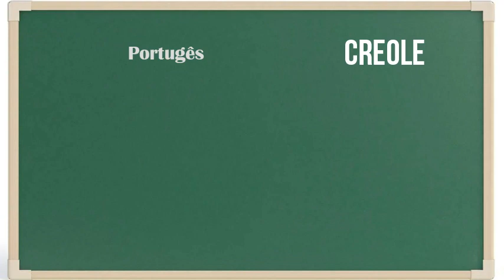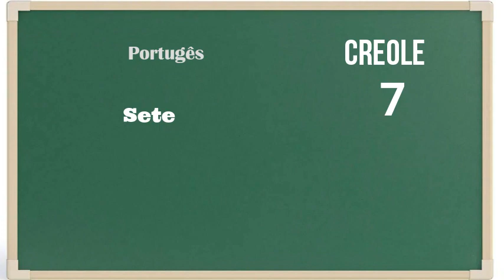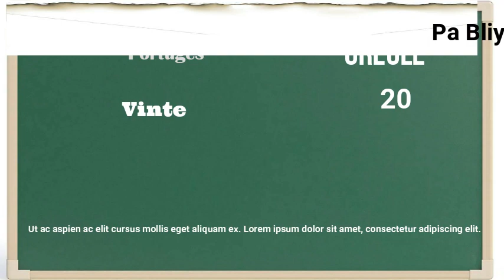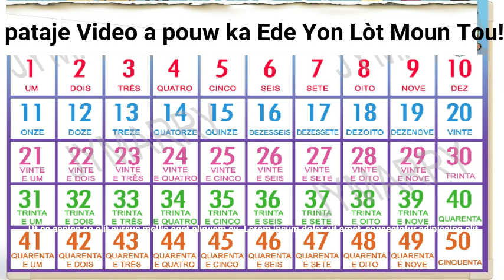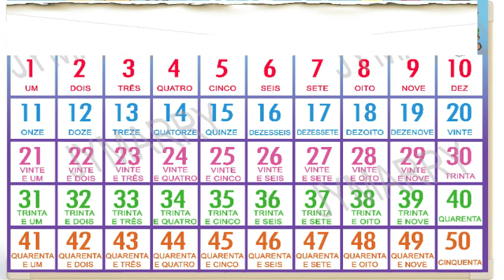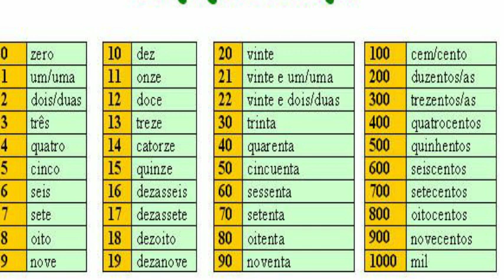MEN KIJAN POUW APRANN KONTE AN PÒTIGÈ VIN APRANN PALE PÒTIGÈ GRATIS GADE VIDEO A LAP ITIL OU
TANPRI ABONE AK CHANEL LA PATAJE VIDEO A POU PLIS MOUN KA WÉL ENVITE YON ZANMIW VIN ABONE AK NOU